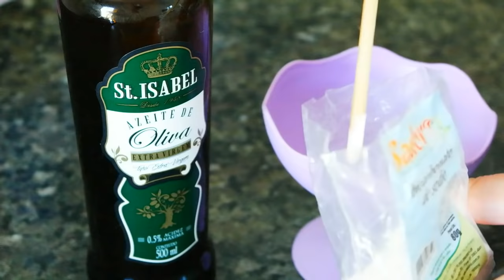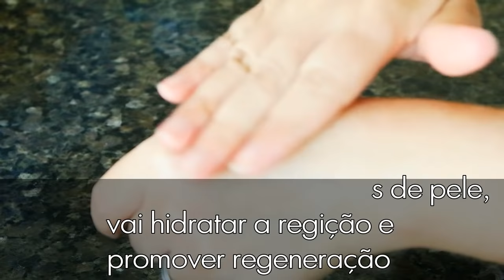Duas dicas caseiras e baratinhas - Estrias inicial e prevenção também